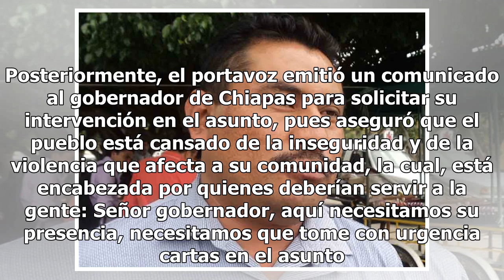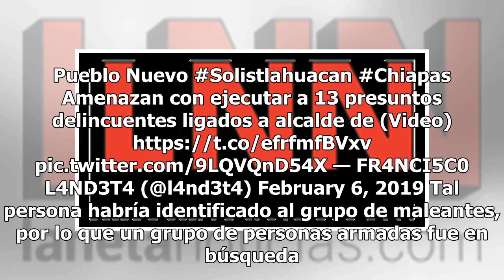Ciudadanía armada amenaza con ejecutar a delincuentes al servicio de alcalde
Un grupo de personas indígenas detuvo a varios criminales en Rincón Chamula, en Chiapas, a quienes señalaron de ser responsables de asesinatos y robos. En un video que difundieron en redes, hicieron confesar a los sujetos para quien trabajan y, sorpresivamente, afirmaron estar al servicio del alcade...